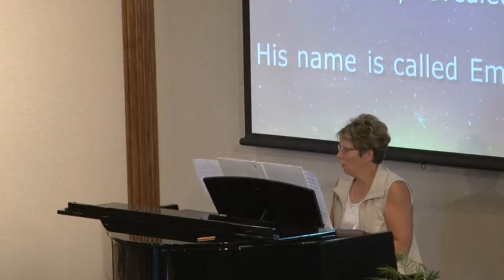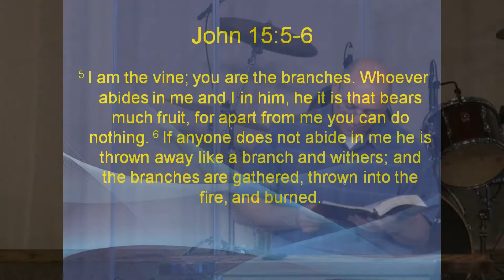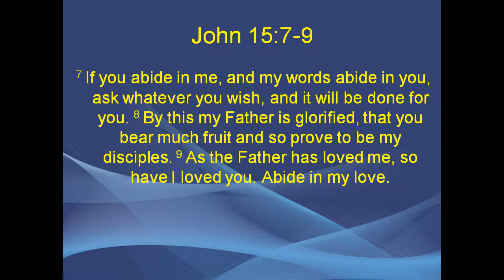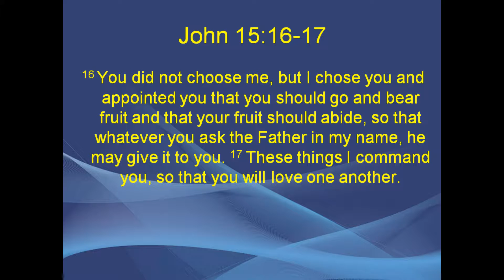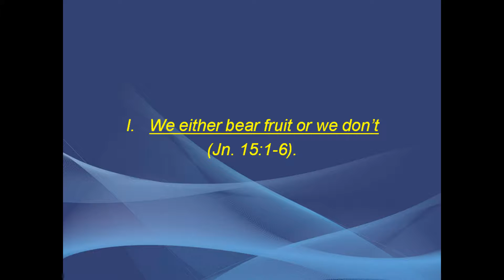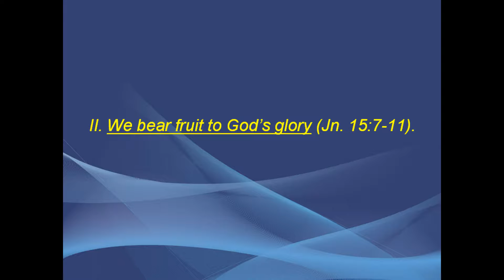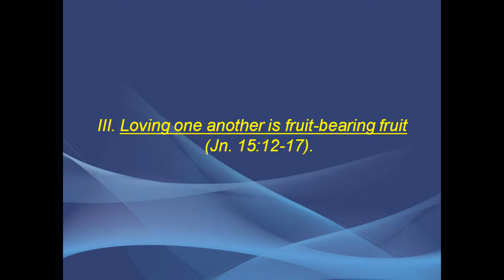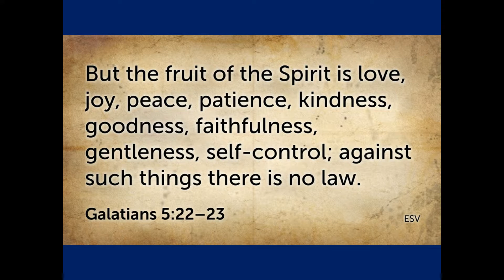7/17/2016 Grace Bible Church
Sunday service at Grace Bible Church in South Dakota. The Sermon is taken from John 15:1-17 titled, Christ Our True Source of Life.